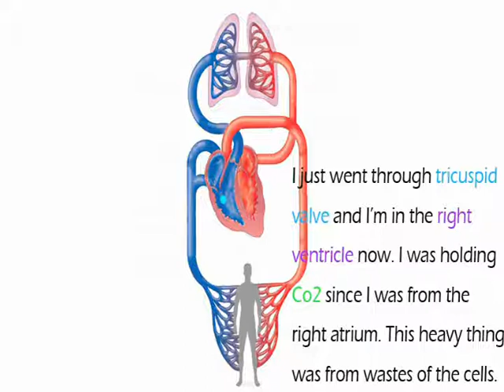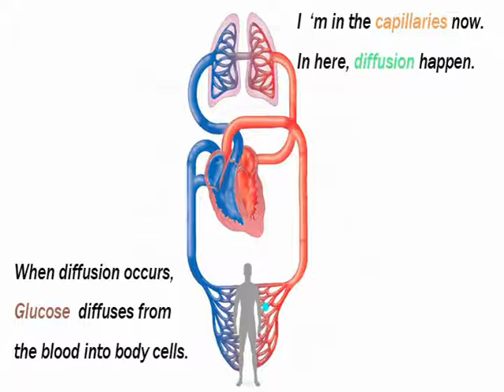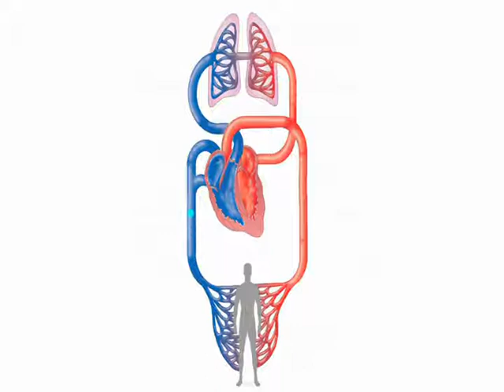Yeon Jin's circulation project